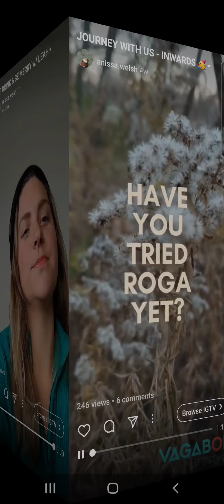EAT, DRINK & BE MERRY w/ LEAH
Join us on this journey to learn some ways to EAT, DRINK and BE MERRY this holiday season!

its not GOOD or BAD food - its FOOD.

it was a pleasure to host Leah this morning and learn some new tricks to check in, re think food, and learn some new fun recipes for the holidays & beyond!